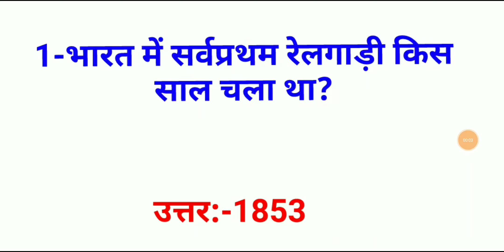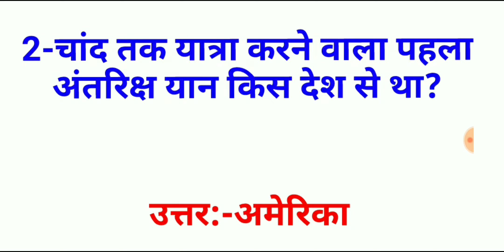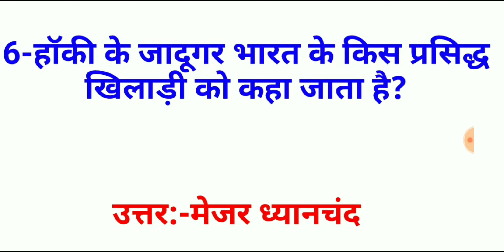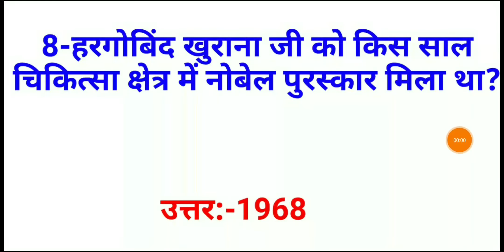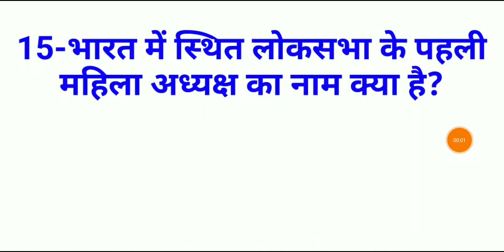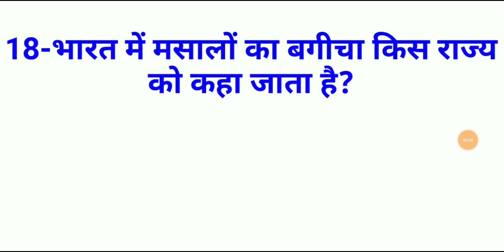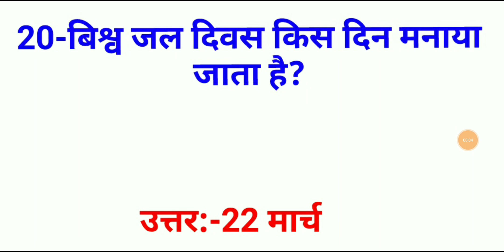Gk के 20 महत्वपूर्ण प्रश्न और उत्तर आपके सभी परीक्षा के लिए | Gk for Competitive Exams | Part-1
Gk के 20 महत्वपूर्ण प्रश्न और उत्तर आपके सभी परीक्षा के लिए.